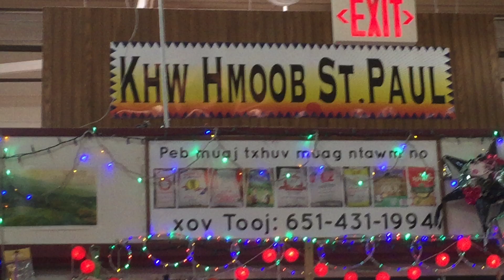Hmoob tej Kiab,Khw nyob MN.